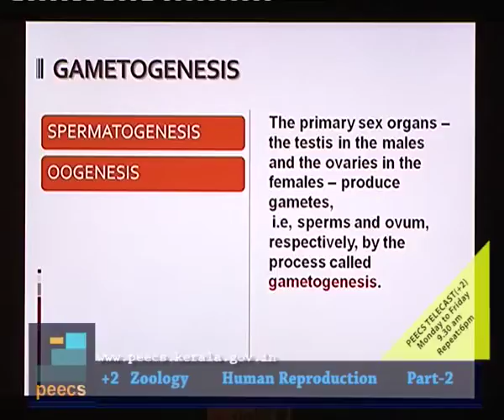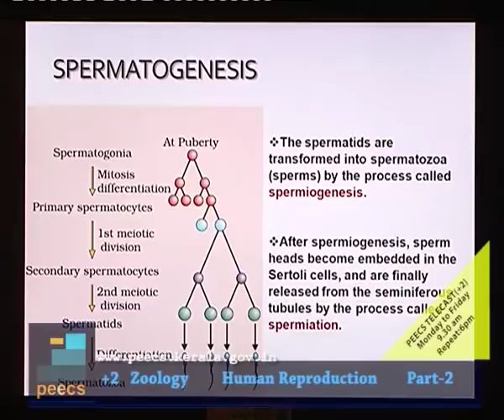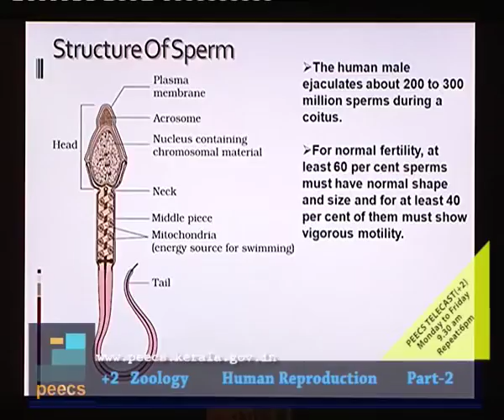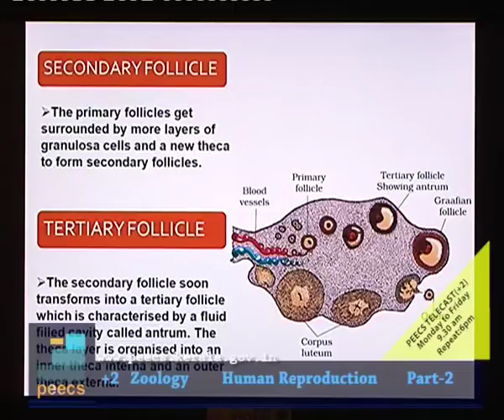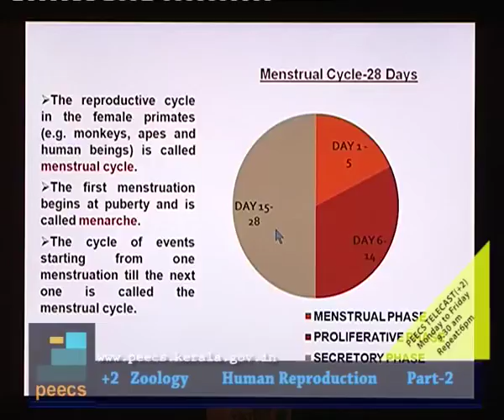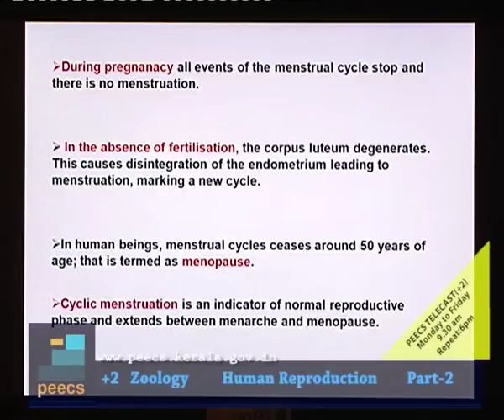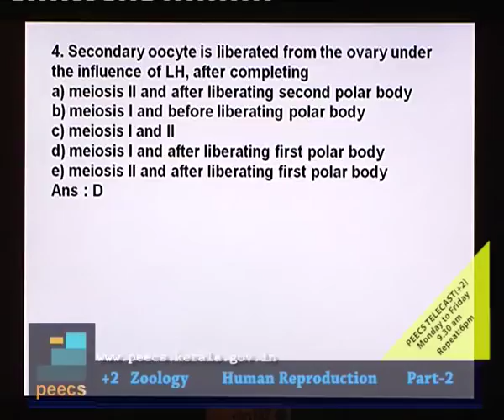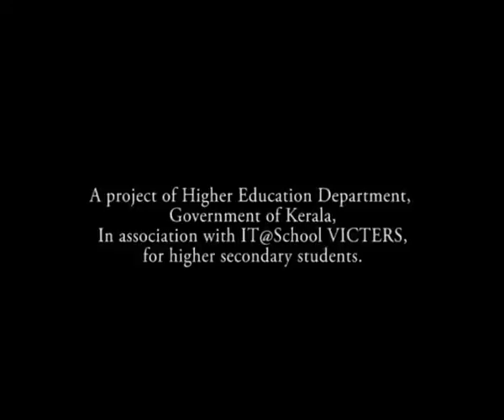PEECS PlusTwo Zoology Human Reproduction Part 02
Public entrance examination coaching scheme(PEECS)
+2 Zoology Human reproduction Part 2 by Sri Shanoj Stephen
Victers Educational Channel,Government of Kerala